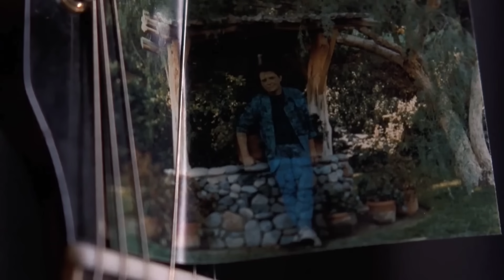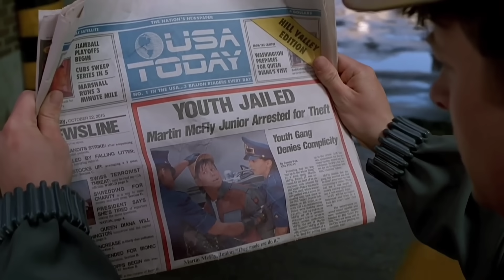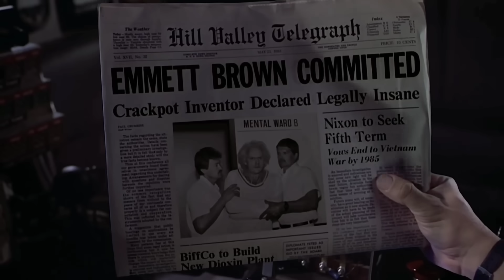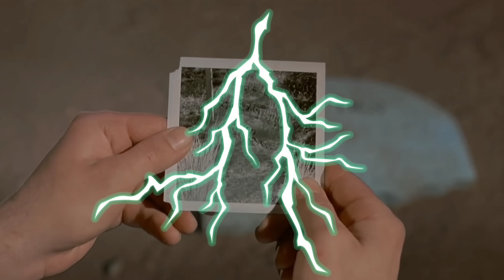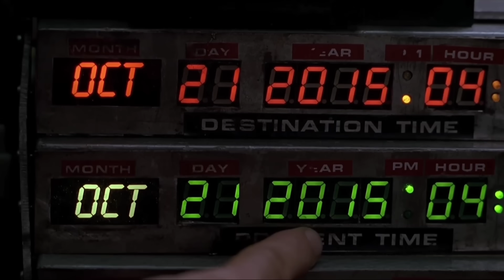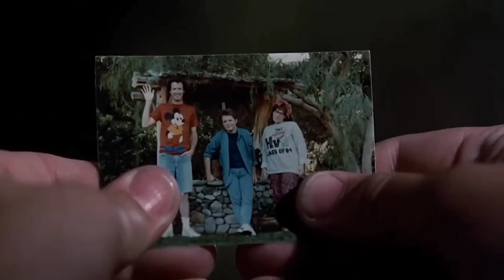15 ERRORES GARRAFALES POR FIN RESPONDIDOS sobre Volver al Futuro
Desde ese magnifico, DeLorean, hasta el icónico, chaleco naranja de Marty McFly, todo lo que se relaciona, con Regreso al futuro, es icónico en la cultura popular. hablamos, de Las aventuras de Marty McFly y Doc Brown, Great Scott! Como franquicia sobre, ciencia ficción de viajes en el tiempo, encontramos, muchas preguntas, y elementos sin respuesta, sobre la trama de Volver al futuro. MIsterios que el publico, reflexiona por décadas. estas preguntas, han generado, gran multitud de teorías de los fans, que potencialmente, podrían cambiar la forma, en que todos vemos, la saga para siempre.

0:46 El Golpe de Biff Tannen
1:55 ¿Por qué Doc recogió a Marty?
3:15 ¿Por Qué el Almanaque nunca cambió?
4:11 Biff sabía que Marty era Calvin Klein
6:47 La lápida del Doc
7:54 El viejo Marty y Jennifer no debían existir
8:50 ¿Por qué Doc no recuerda a Einstein?
9:37 ¿Por qué Doc reunió la carta?
11:15 ¿Por qué no existen los autos voladores?
13:11 ¿Por qué la carta es diferente?